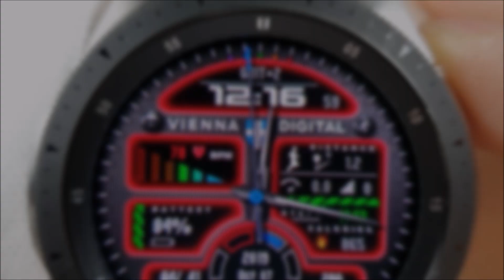VIENNA DIGITAL | NewDi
Enjoy this new digital series from VIENNA STUDIOS – VIENNA DIGITAL. Please check description overview (below), demo-video and promo-pictures to get the full power of this business class model.

Customizable Background (One Touch)
Micro-Animation
Battery Level Graphic & Digital
Steps Digital & Graphic
Heart Rate Digital & Schema
Day in Week Text & Graphic
Day in Month
Month
Year
Day in Year
Week of the Year
Your Time Zone (GMT+ / GMT-)
Calories
Distance
Speed
Floors
Direct App Launcher
  Fitness App
  Weather
Two Customizable Buttons (A & B)

Another Complications

3D Deep Effects
Intuitive Design
Premium Handcrafted
Video Presentation

* Supported Languages: Arabic, Belarussian, Bulgarian, Catalan, Chinese, Croatian, Czech, Danish, Dutch, English, Estonian, Finnish, French, French, German, Greek, Hebrew, Hindi, Hungarian, Icelandic, Irish, Italian, Japanese, Korean, Latvian, Macedonian, Malay, Maltese, Norwegian, Polish, Portuguese, Romanian, Russian, Serbian, Slovak, Slovenian, Spanish, Swedish, Taiwan, Thai, Turkish, Ukrainian, Vietnamese